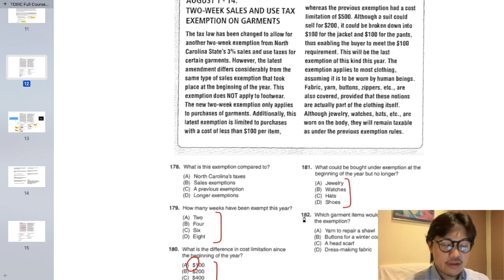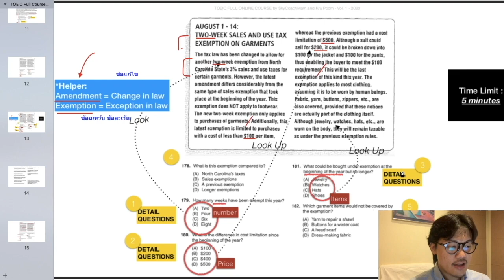บทความ TOEIC ยาวๆ อ่านยังไงให้ทัน? - TOEICKiller by KruPoom โทอิคครูภูมิ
แชร์เทคนิค TOEIC Part 7 ที่ช่วยให้อ่านบทความยาวๆได้อย่างรวดเร็ว ทัน จบ ครบ ใน 5 นาที 🔥

ดูอีกหลายเทคนิค TOEIC ฟรีๆ ได้ที่ Facebook : TOEICKiller By KruPoom

(June 2022 update) สำหรับ Full Basic / Lifetime Course : ตอนนี้กำลังเฉลยข้อสอบ 2022 ชุดที่ 4 ในคอร์ส และชุดที่ 5 ในเดือนหน้า คอร์สเราจะมีการเฉลยข้อสอบถึง 5 ชุด รวมโจทย์ข้อสอบ 1000 ข้อ โจทย์ทั้งหมด 2000 ข้อ ในเร็วๆนี้เลยครับ มากที่สุดในประเทศเลย !

สมัครคอร์ส TOEIC Full Course / Lifetime Course เพื่อดูวิดีโอวิเคราะห์ข้อสอบและเฉลยละเอียดข้อสอบ TOEIC New Version 2022 / 2021 /2020 แบบเต็มๆมากกว่า 68+ ชั่วโมง พร้อมรับเอกสารประกอบการเรียน สร้างพื้นฐานให้แข็งแรงทุกพาร์ท + แบบฝึกหัดลงลึกครบถ้วน + บทวิเคราะห์เฉลยละเอียด + ชุดทบทวนคำศัพท์ + ข้อสอบพร้อมเฉลยละเอียดทุกพาร์ท

รับรองด้วยนักเรียนคอร์สออนไลน์มากกว่า 1,600+ คน
ประสบการณ์สอน 10 ปี ลูกศิษย์สถาบันมากกว่า 3,500 คน วิทยากรพิเศษมหาวิทยาลัย 3 แห่ง หนังสือจำหน่ายมากกว่า 20,000 เล่ม ทั่วประเทศ

ตอนนี้มี 3 คอร์สออนไลน์นะครับ ได้แก่ :

1. TOEIC 2022 Full Course Online (68+ ชม.) - 1,999 บาท
- ปูพื้นฐานครบทุกพาร์ท ลงลึกทุกรายละเอียด เก็บตกทุกคำศัพท์
- เนื้อหาอัพเดทล่าสุด ข้อสอบ NEW VERSION 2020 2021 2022 จำนวน 4 + 1 ชุด (มิย. 2022)
- หนังสือและชีทส่งฟรีถึงบ้าน
- ดูซ้ำได้ตลอดภายใน 5 เดือน

2. TOEIC 2022 LIFETIME Course (77 ชม.) คอร์สออนไลน์ตลอดชีพ - 2,999 บาท !
- ได้ทั้งคอร์สหลักและคอร์สเร่งรัด
- ดูซ้ำได้ตลอดชีวิต

และ

3. TOEIC Intensive Online หลักสูตรเร่งรัด (7 ชม.) - 699 บาท
- เหมาะสำหรับผู้ที่เคยเรียนคอร์สหลักมาแล้ว มีพื้นฐานดีพร้อมต่อยอด
- เน้นตะลุยโจทย์ เก็บตกความสำคัญแต่ละพาร์ท
- ดูซ้ำได้ตลอดภายใน  3 เดือน

ติดตามอีกหลายเทคนิคภาษาอังกฤษ และเคล็ดลับการสอบ TOEIC ได้ที่ Facebook : TOEICKiller By KruPoom

เพจ Facebook : TOEICKiller By KruPoom
LINE @skycoachmam